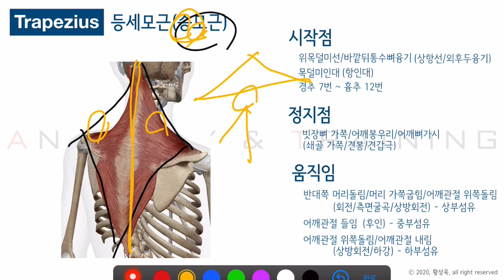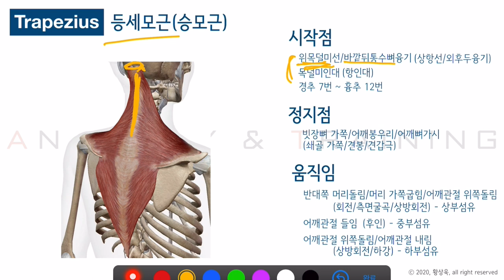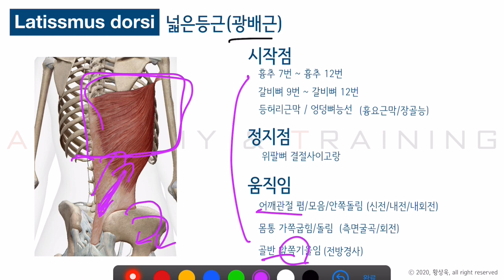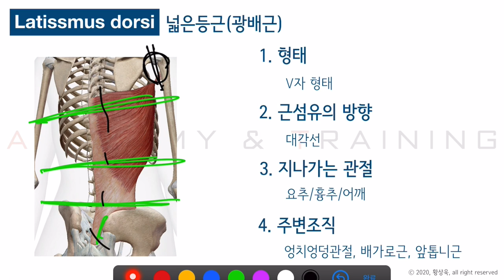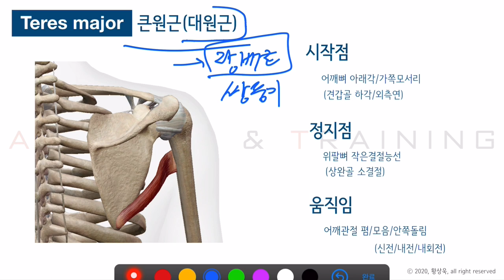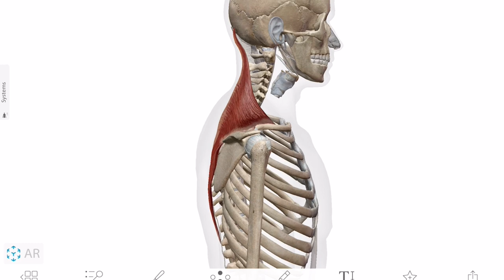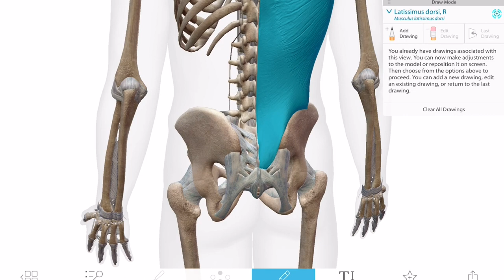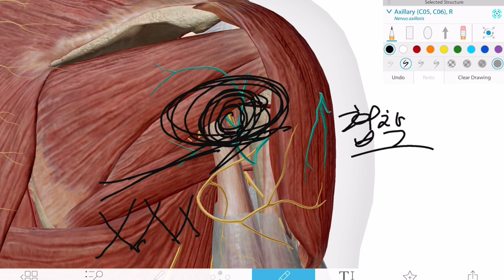[수면해부학] 6. 등세모근, 넓은등근, 큰원근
등세모근은 상지에서 가장 중요한 근육이라고 봐도 무방합니다.

어깨뼈를 잡아주면서 동시에 경추에 대한 움직임을 만들기 때문이죠.

그런 등세모근을 항상 이완시키고 푸는 게 좋을까요?

넓은등근과 큰원근은 팔을 안쪽돌림하고 모으는 근육들입니다.

수갑 찰 때와 같은 팔 움직임을 만든다고해서 "Hand cuff muscles"이라고 불리기도 하죠.

일반적으로 넓은등근을 키우기 위해 풀업을 하는데요.

잘못된 풀업 혹은 렛풀다운은 넓은등근이 아닌 큰원근만 자극시킵니다.

이 때 겨드랑이신경이 압박되어 다른 문제점을 만들 수 있죠.

영상에서 자세히 알아보시죠.